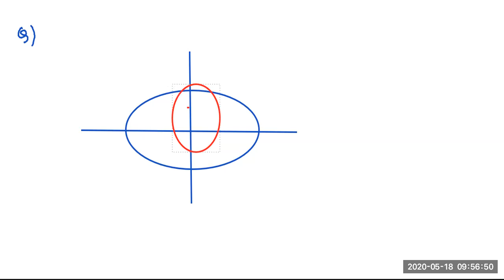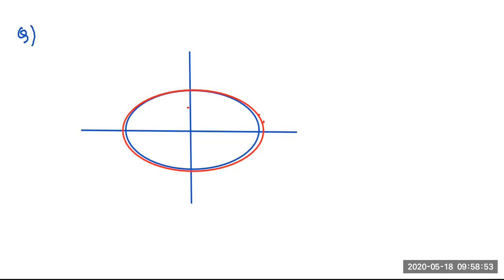CIRCLE+CONICS (JEE)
EQUATION OF TANGENT AND NORMAL AT THE POINT
I.E.
AT POINT OF CONTACT